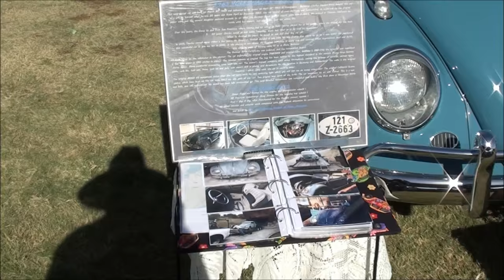BUGORAMA 2016 ARIZONA - Volkswagen Car Show, amazing vintage VWs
BUGORAMA 2016 Volkswagen Car Show Phoenix, Arizona. Volkswagen Car Show with amazing vintage VWs.

Other VW's owned in the past:

1971 Squareback
1967 Bug with sunroof
1969 Ghia
1966 Bug

song title: the darkness by mk2, tremsz by gunnar olsen, supreme by john deley and the 41 players, accidents will happen by silent partner, new on the block by silent partner, behold the sun by topher mohr and alex elena, heat wave by john deley and the 41 players